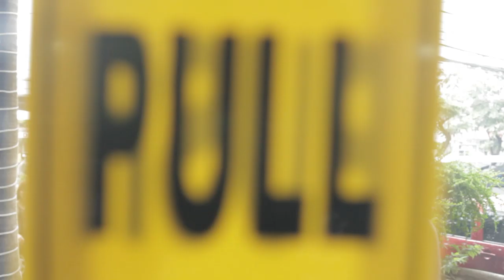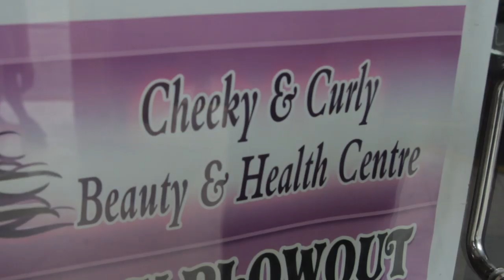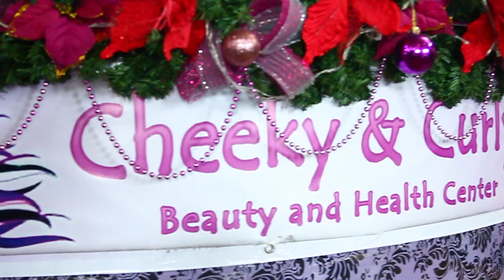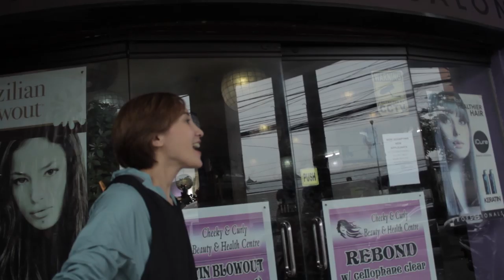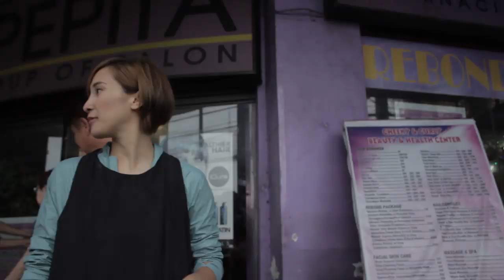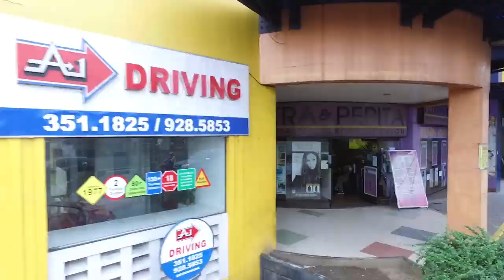[Bet Mo Ba?] Mike Dela Cruz and Melissa Gohing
On this episode, makakasama natin ang athletes na sina Mike Dela Cruz na isang basketball player, at si Melissa Gohing na isa namang volleyball player. Sino kaya sa kanilang dalawa ang mas mabilis, masa magaling, at mas madiskarte pagdating sa mga trabaho sa salon?
Alamin 'yan dito sa BetMoBa?